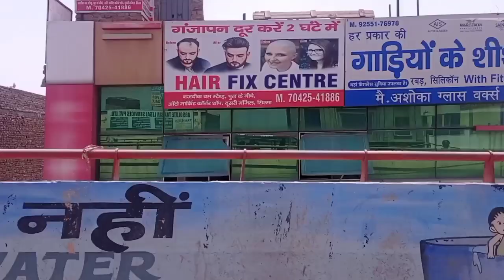Sirsa Railway Station dekhkar maja aa gya Ravi Babu Vlogs